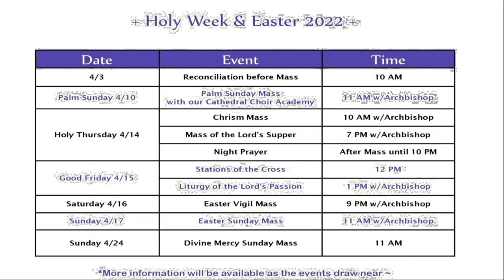Stations of the Cross, recorded previously.